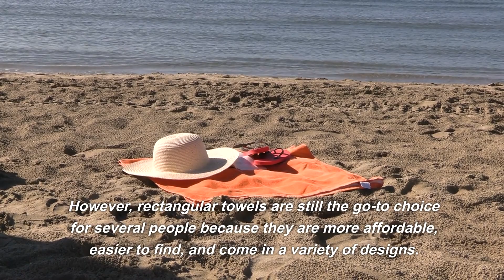Exploring the Popularity of Round Beach Towels in 2023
This video is mainly to show our products to you. Include largebeachtowel bigbeachtowel kidsbeachtowel personalizedbeachtowel kidshoodedbeachtowel and so on.

Beach towels are a summer essential that one cannot do without. Over the years, the humble beach towel has come a long way, with different varieties and styles available to suit everyone's taste. One of the latest and most popular trends in this sphere is round beach towels. These towels have garnered a considerable fan base in recent years, and this trend is projected to continue through 2023. In this blog, we'll explore the reasons for the growing popularity of round beach towels and discuss the trends that are driving this trend forward.